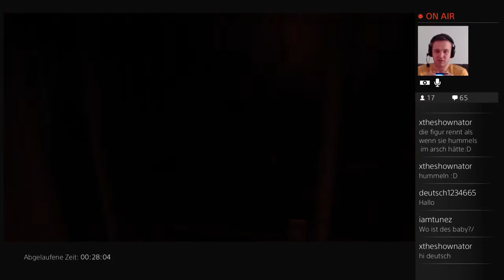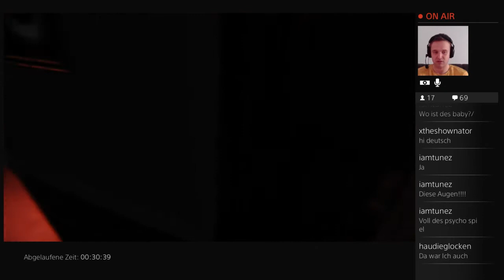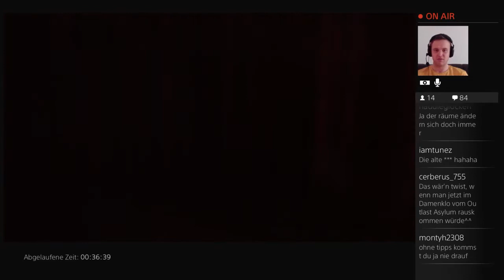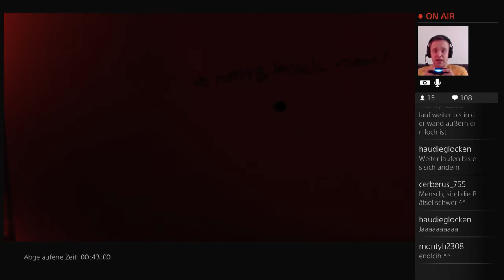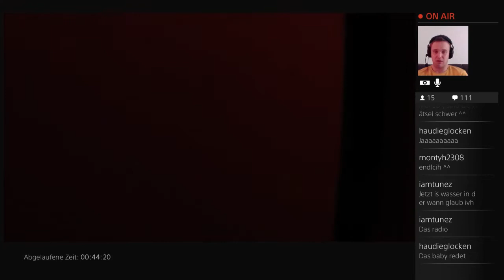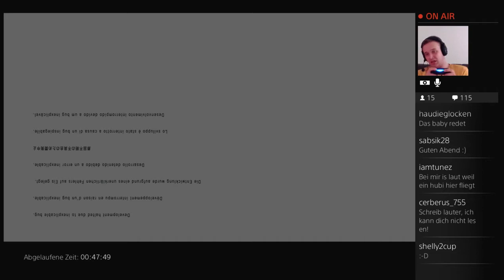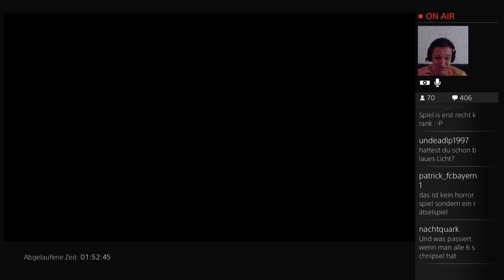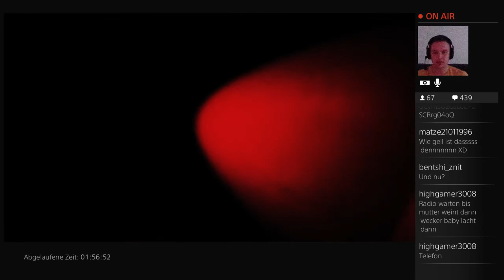LPLS - P.T. [GER] Mit Flexi ach du kacke! Highlight vom 13.8.2014 - 1 / 2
Folge 1/2 leider kann ich das video nicht schneiden :( ab 14:50min geht es los ;-)

Danke an alle weit aus 200 Zuschauer , Hier noch mal für euch die ganze Folge zum anschauen.

Oder seht mich immer Live hier Fr u Sa ab 20 Uhr